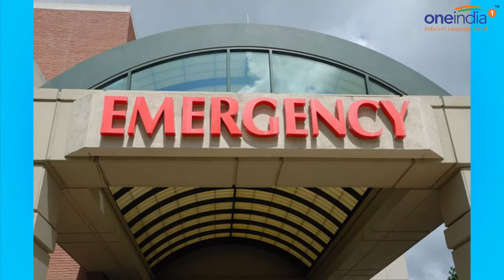Bengaluru cop halts Pranab Mukherkee's convoy; praised on social media | Oneindia News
As BJP has announced the name of Candidate from their side is presidential election, Now it is Congress who is trying hard to bring out an eligible Presidential Elections Candidate from their side. As  per media reports, Congress may choose M.S Swaminathan as their candidate for Presidential Election. Reports says Shivsena may provide their support to congress.